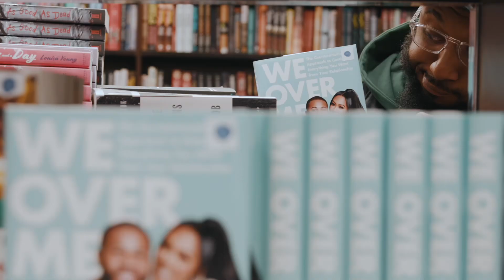We Over Me Book Tour Trailer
All I’m gonna say is PHILLY WAS A VIBE!!!

Get your HARD COPY of “We Over Me” NOW!!!